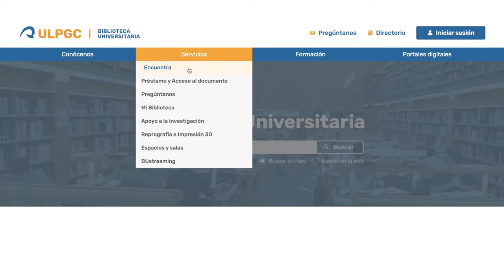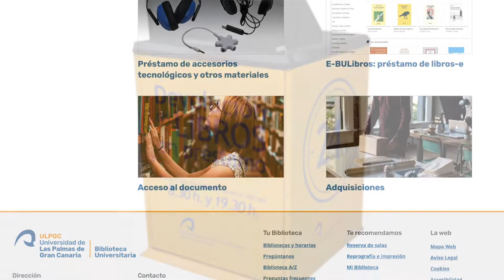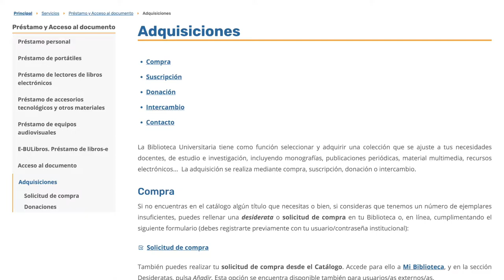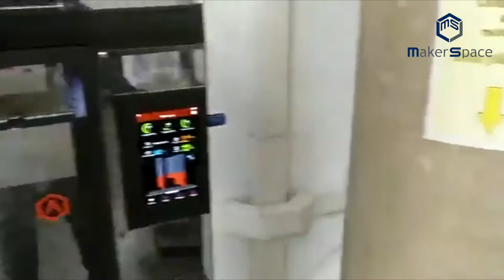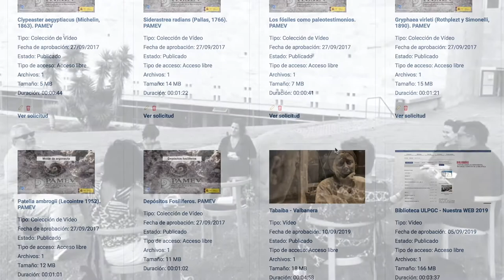Biblioteca Universitaria - Servicios (2022-2023)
Vídeo de promoción de la Biblioteca Universitaria para el curso 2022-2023, en donde se recogen los distintos servicios que ofrecen el Edificio Central de la Biblioteca Universitaria y las distintas bibliotecas temáticas de la Universidad de Las Palmas de Gran Canaria en los diferentes Campus

Música y locución: ®MediatecaBULPGC